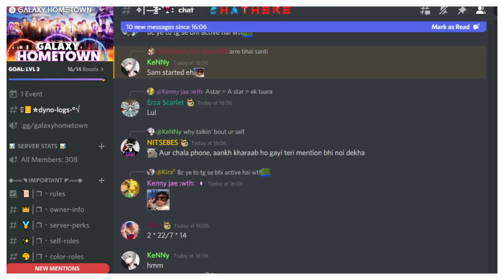Pokemon Unite Tournament Announcement ! Register Here in Unite Tournament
We are hosting 3v3 Pokémon Unite Tournament . Check out EVENTS CHANNEL in our Discord for More Updates.

EVENT DATE -
19TH MARCH - GROUP STAGE
20TH MARCH - PLAYOFFS

GRENINJA RETURN 😍 | Ash vs MAY | Pokemon Journeys New Opening

Pokemon Top 10, Pokemon Top 5
Dawn Returns, Infernape Returns, Cynthia Returns,
Ash's Charizard
Ash's Greninja
Ash's Infernape
Ash's Lucario
ash vs gary
Charizard Vs Articuno
ash vs tobias
which Pokemon of ash is best
which ash is best
Ranking every regional team of ash